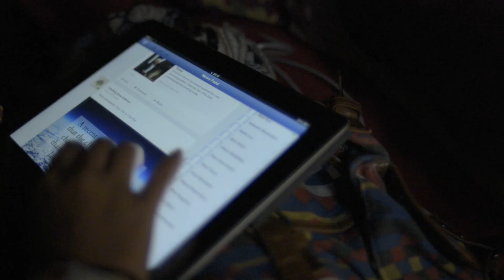Camping in Europe - Contiki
Contiki is the world leader in youth travel, with tours for 18-35s across Europe, Australia, New Zealand, Asia, Latin America & North America.

Camping with Contiki is a long way from what you'd imagine. We take the stress and stigma out of this travel style, offering spacious three person tents (just for two!), blow up air mattresses, and incredible campsite facilities like pools, bars and restaurants. You'll get all the other Contiki inclusions, and save money too.

Memories aren't created from the things you said you'd do. They're built from things you've done. The moments captured. The worlds discovered. This lifetime seized. You only get one, after all. So make it count.

A journey with Contiki is a kaleidoscope of unexpected adventures, inspiring places, lifelong friendships, brilliant stories & unforgettable moments. But most of all, it's living life out loud, utterly & completely.